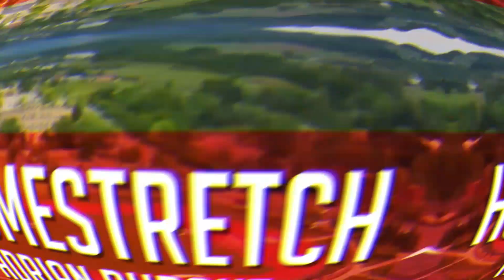From Basketball to Track and Field - 7 Time World Champion & Olympic Gold Medalist Brittney Reese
Welcome to The Homestretch w/Adrian Durant, where we meet and have conversations with some of the most inspiring and elite athletes, coaches, and sports personalities.

Winning a World Championship is a dream of many athletes, our today's guest has won not one, not two but 7 World Championships out of which she has won 5 World Championships consecutively. Brittney Reese has been the dominant women’s long jumper over the past decade with four world outdoor and three world indoor gold medals to her name. She has also won Olympic Gold and Silver medals at the 2012 and 2016 Olympic Games. Reese is truly an elite athlete; she has proved time and again that she is still a force to be reckoned with.

In Today's Clip, 7 Time World Champion & Olympic Gold Medalist Brittney Reese talks about her Transition from Basketball to Track and Field and what led her to make a Career Change.